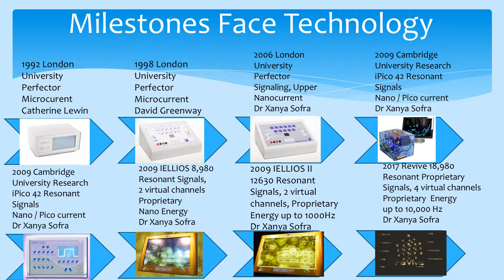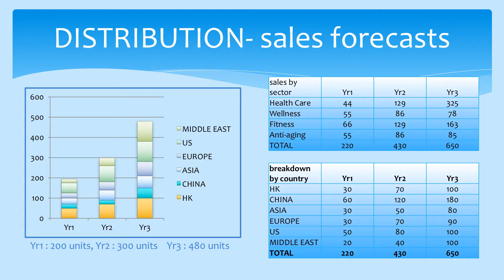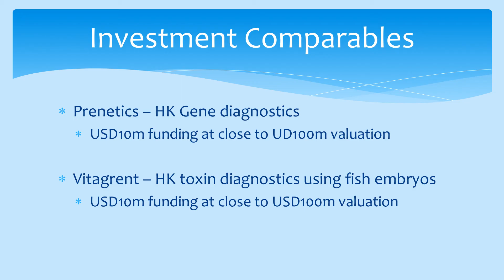Health Builder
The Health Enhancement version of the Ion Magnum